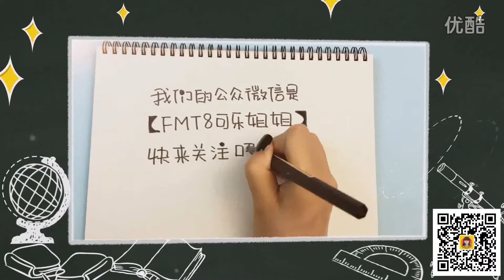[Teaching Kids to Draw] Smelling Doraemon